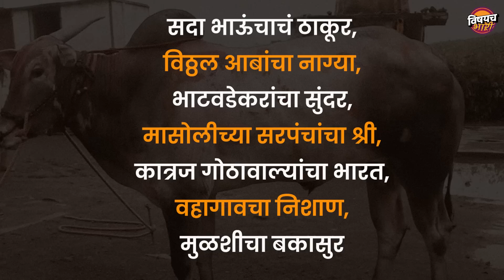अखेर बकासूरचा पैरा जुळलाच l महिब्या अन बकासूर बैलजोडी इथून पुढे गेमचेंजर ठरणार l Bakasur | Mahibya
तसा बदला घ्यायचा शौक आपल्याला नाय, पण काय करणार माझं नाव घ्यायची पण ज्यांची लायकी नाय ते आपल्याला नडायला येतात. पण त्यांना ह्ये माहिती नाय की आपण बोलून नाय खोलून मारतो. असं कॅप्शन लिहून काल एकाने इंस्टग्रामला बकासुरचा फोटो अपलोड केला होता. आता प्रकरण नेमकं काय आहे ते एव्हाना तुम्हाला समजलंच असेल. मंडळी कर्तृत्वाचा आवाज बुलंद असतो असं म्हणतात आणि काल त्ये सदाभाऊ रेठरेकर यांचा महिब्या आणि मोहिल शेठ धुमाळ मुळशी यांच्या बकासुरनं जगाला दाखवून दिलंय. बकासुर आणि महिब्यानं काल राज्यातल्या तमाम शर्यतशौकीनांना अभिमानाचा क्षण दिलाय.  मागच्या महिन्याभरापूर्वी खांडपेच्या मैदानात राहूल भाई यांच्या मथुरकडून बकासुरला थोडक्यात हार पत्करावी लागली होती आणि राज्यात त्या घटनेचा मोठा बोलबाला झाला होता. त्यावर लोकांनी वेगवेगळ्या प्रतिक्रिया ही दिल्यावत्या. कोण म्हणलं बकासुरचा पैरा चुकलाय तर कोण म्हणलं बकासुर इझलाय. त्यावेळी बकासुरच्या मालकासह त्याच्या फॅन्सनी पण खाली मुंडी घालून सगळं गपगुमान ऐकून घेतलं होतं. अगदी जहरी टीका सुद्धा सहन केली होती. कुणावरचं उलटून टीका किंवा कोणती स्टंटबाजी केली नव्हती. कारण सर्वांचा बकासुरवर विश्वास होता. काही काळ गेला, स्वतः बकासुर आणि त्याचे फॅन्स योग्य संधीची वाट पाहत होते. अन काल ती संधी आली. महिब्याची लाखमोलाची साथ मिळाली आणि स्वतःच्या हिमतीच्या जोरावर बकासुर जगज्जेता ठरला. तेव्हापासून शर्यत क्षेत्रात एकाच चर्चेला उधाण आलंय, बकासुरला पैरा भेटला...नेमकं काय आहे त्या चर्चेमागचं कारण सगळं व्यवस्थित समजावून घेऊयात